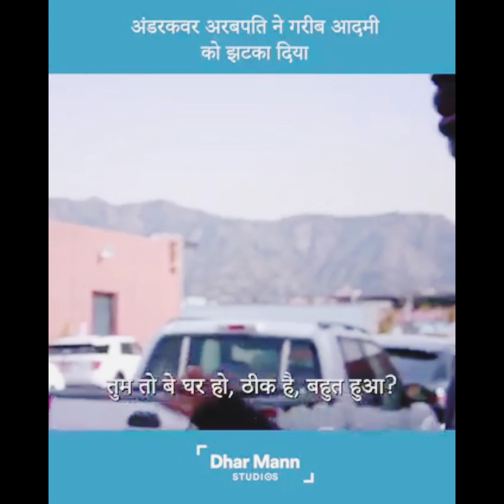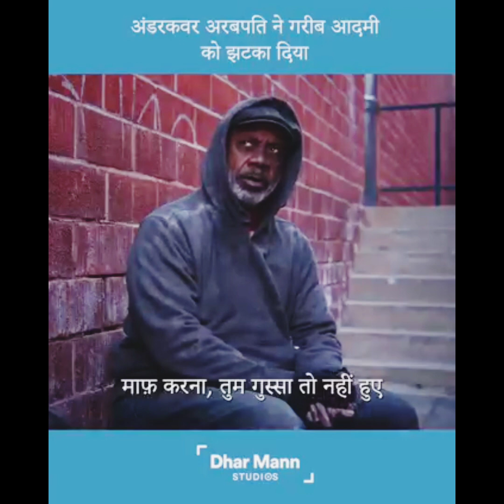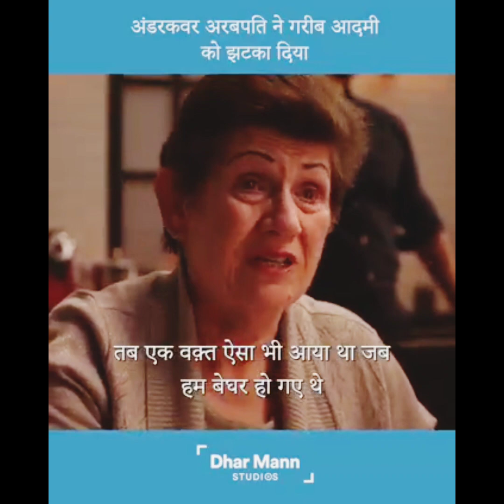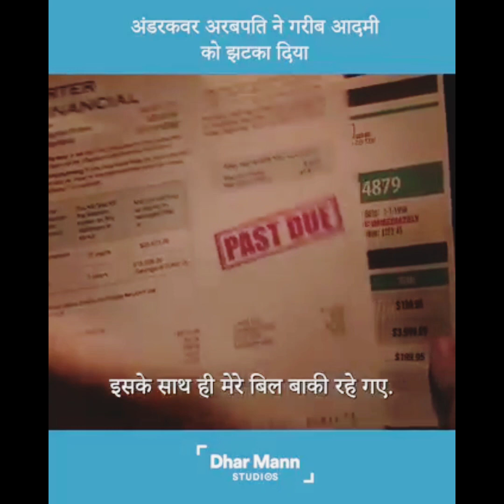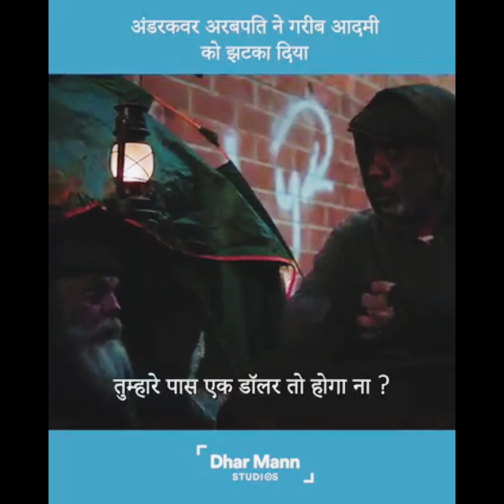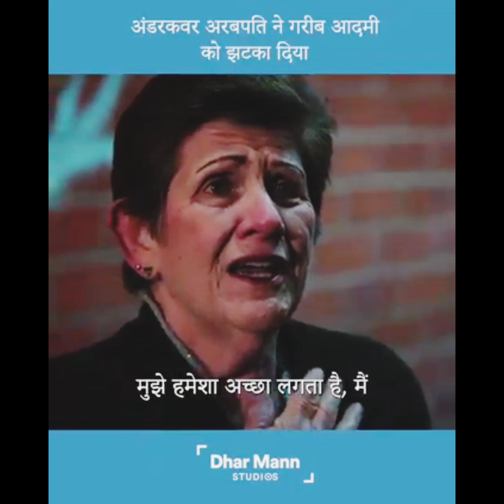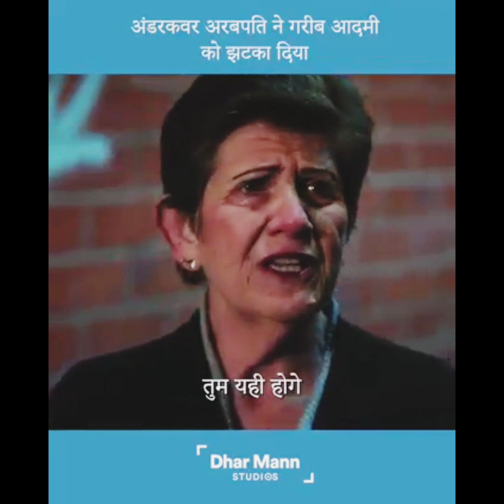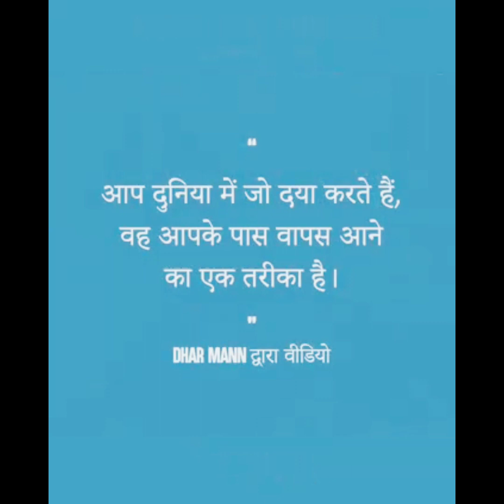एक भिखारी रोज भीख मांगता था लेकिन वह सब की मदद करता था@Aaradhyaofficial717.M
Description

Youtube par video kaise upload kare | youtube video upload karne ka sahi tarika

6.2KLikes

144,947Views

6 Jun2023